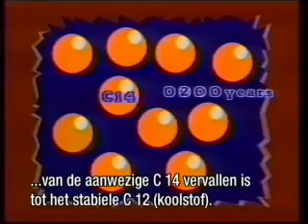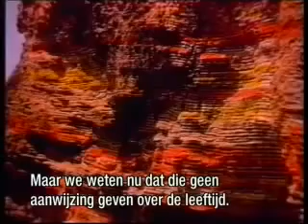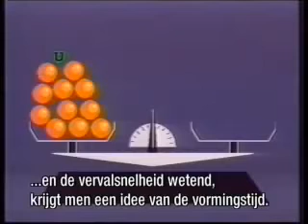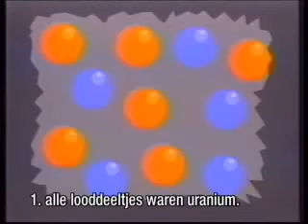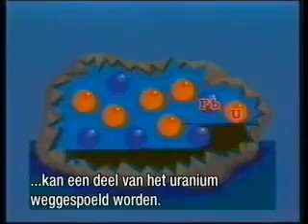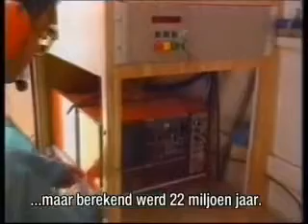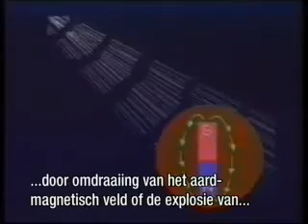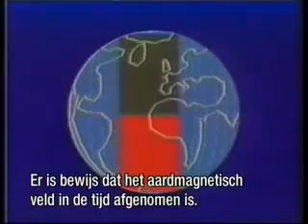Why Dating Methods Can Date Nothing